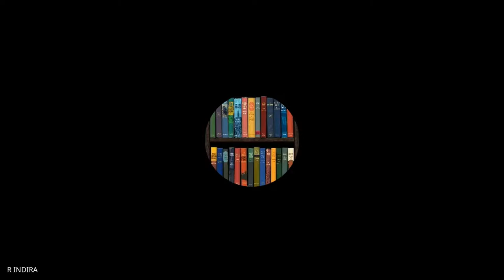Recent Indian Philosophers: An Introduction-by Dr. S. Panneerselvam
The Department of Philosophy, Agurchand Manmull Jain College in association with Indian Council of Philosophical Research (ICPR) is organising a Webinar Series as part of Indian Philosopher's Day Lecture Programme. The six days webinar series is conducted on the dates: 10, 11, 12, 14, 15 and 16 of June 2021.
The Third day of the Webinar Series, 17th July 2021,
The first Lecture was on the title, “Recent Indian Philosophers: An Introduction” delivered by Dr. S. Panneerselvam, Former Professor & Head, Department of Philosophy University of Madras, Chennai.